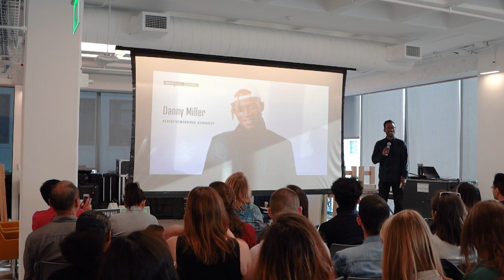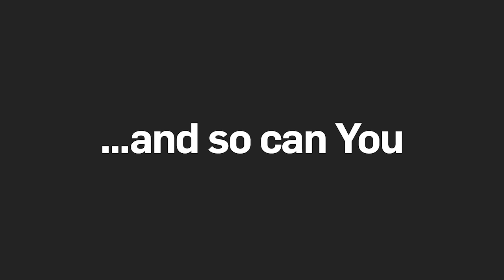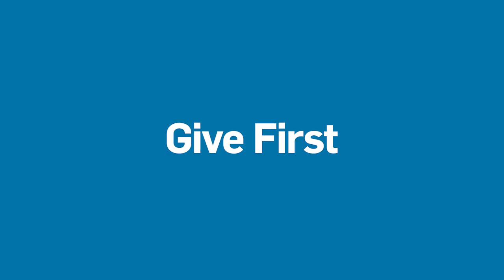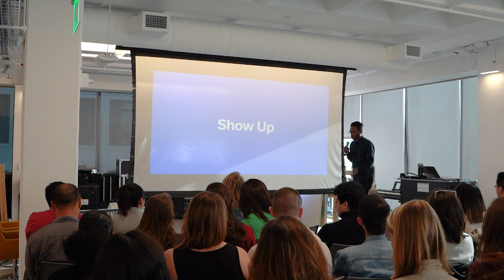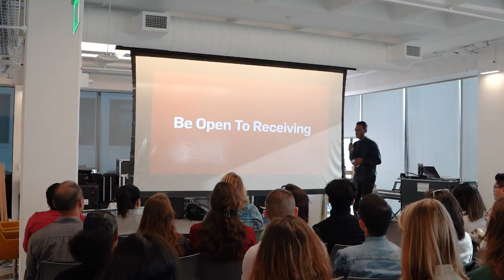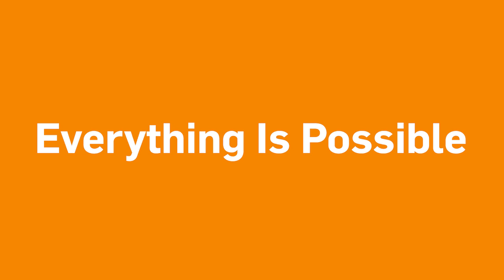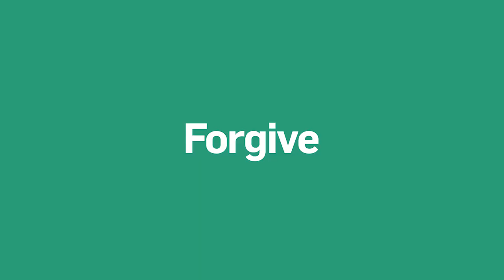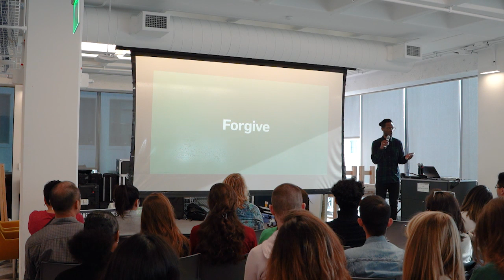Danny Miller: Invest in You for Fulfillment - from CreativeMornings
Danny Miller at CreativeMornings/San Francisco, February 2020. Free events like this one are hosted every month in dozens of cities. Discover hundreds of talks from the world's creative community